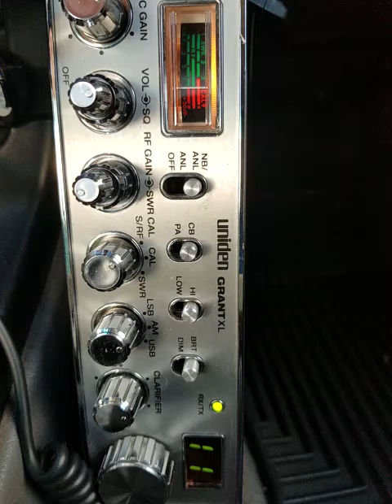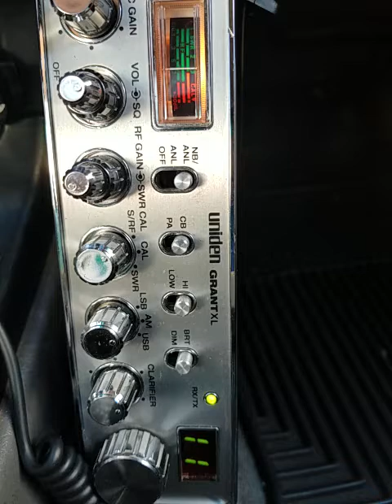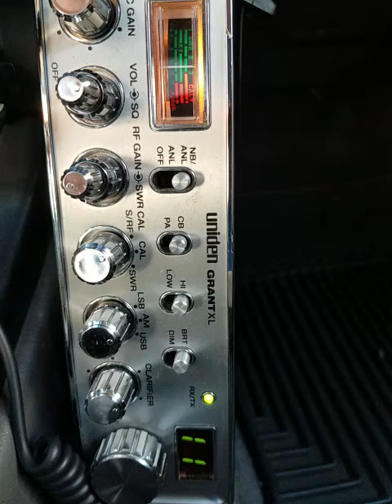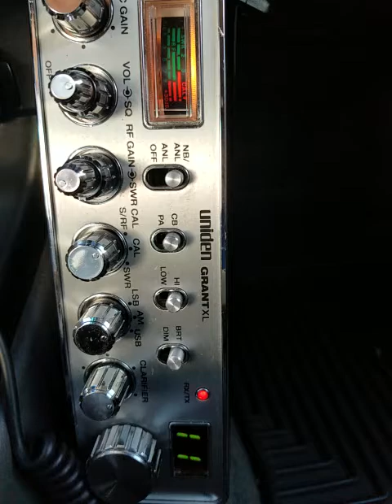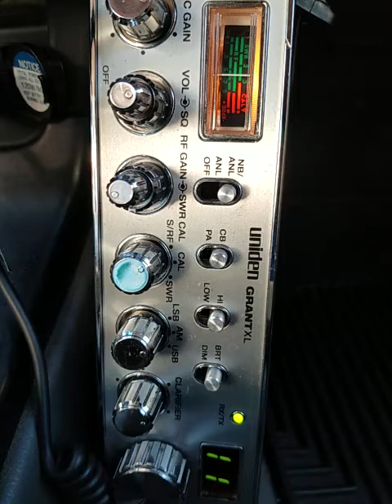12-17-2021 ModSqd 470/CA 625CA 2572Marshal